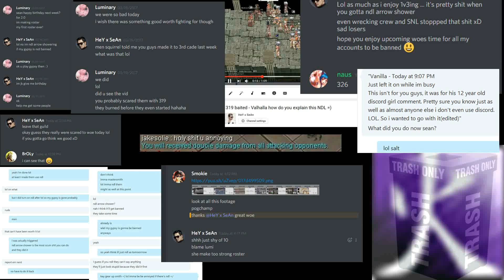Squirrel Army - 326 - putting VH pedos and shitters in their place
thanks for econning for me ... continue cheating back in a month

Selling GvG lessons